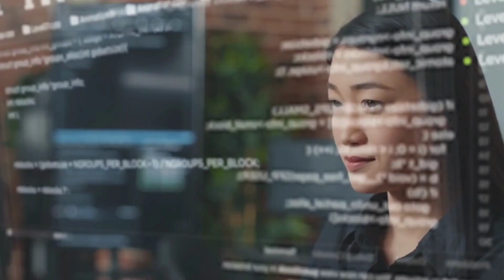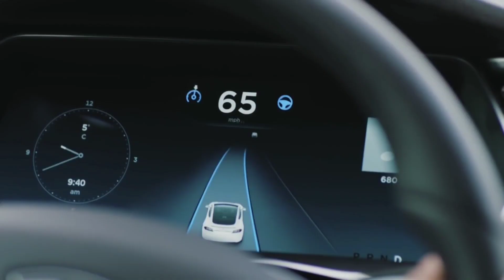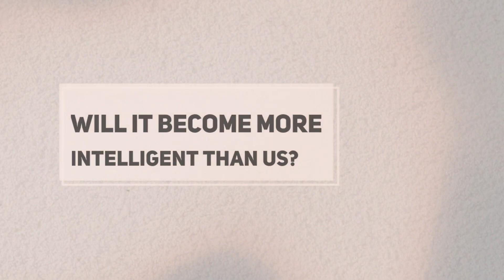Elon Musk vs. Mark Zuckerberg: The Battle for AI Supremacy!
In this epic battle for AI supremacy, we pit two tech titans against each other: Elon Musk and Mark Zuckerberg. Both have been at the forefront of AI development, with Musk warning about the dangers of AI and Zuckerberg investing heavily in the technology. But who will come out on top? Join us as we dive deep into the AI race and explore the strengths and weaknesses of each tech giant. From self-driving cars to neural networks, we'll cover it all. Don't miss out on this thrilling showdown of brains and machines!